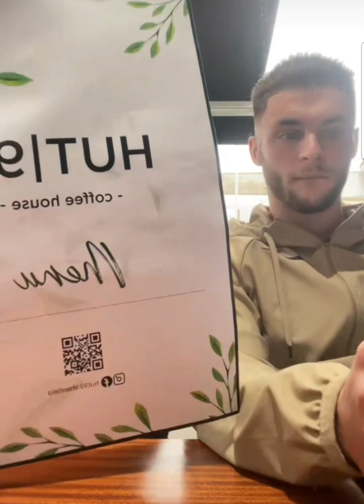EdMatthews TikTok Live 26/1/23